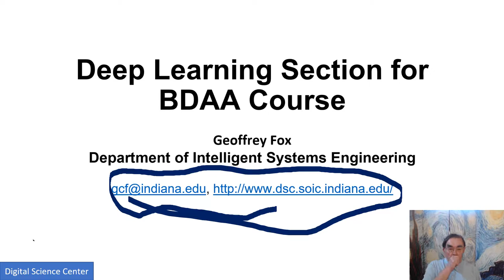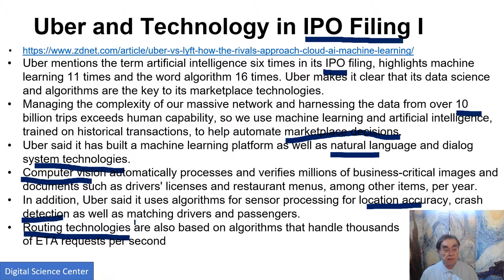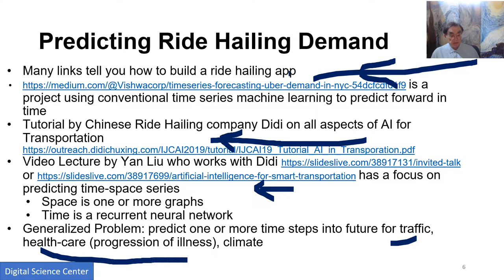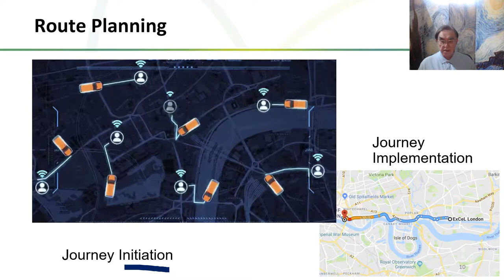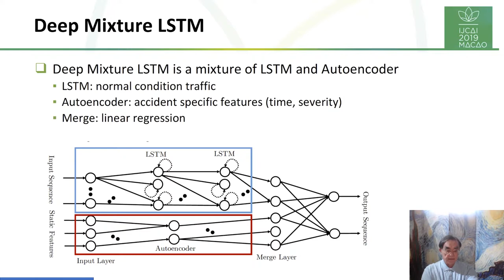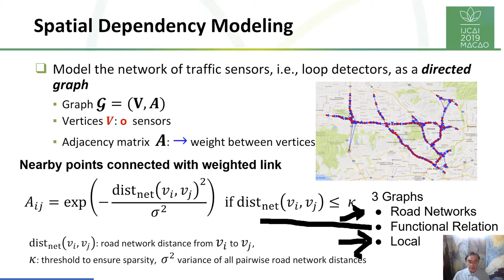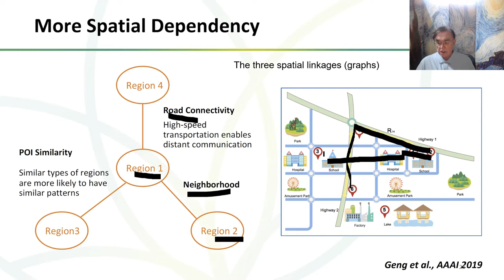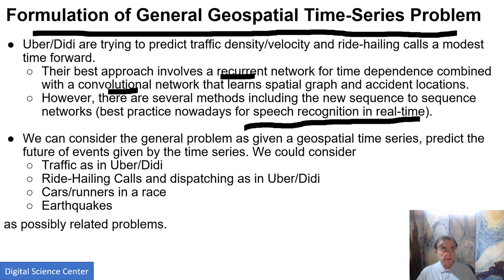E534 2019 BDAA DL Section. Applications Unit: RideHailing: Overview of AI in Ride Hailing Industry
E534 2019 Big Data Applications and Analytics Introduction to Deep Learning: Applications Unit
Deep Learning Section Summary
This section covers the growing importance of the use of Deep Learning in Big Data Applications and Analytics. The Intro Unit is an introduction to the technology with examples incidental. The MNIST Unit covers an example on Google Colaboratory. The Technology Unit covers deep learning approaches in more detail than the Intro Unit. The Tech Unit covers the deep learning technology in more detail. The Application Unit cover deep learning applications at different levels of sophistication.

Applications of Deep Learning Unit Summary
This unit is an introduction to deep learning with currently 7 lessons

RideHailing: Overview of AI in Ride Hailing Industry (Uber, Lyft, Didi)
The Ride Hailing industry will grow as it becomes main mobility method for many customers. Their technology investment includes deep learning for matching drivers and passengers. There is huge overlap with larger area of AI in transportation.